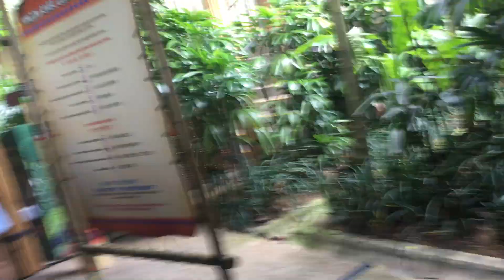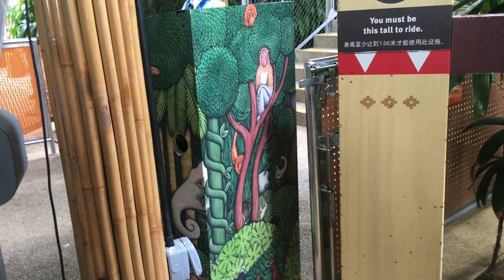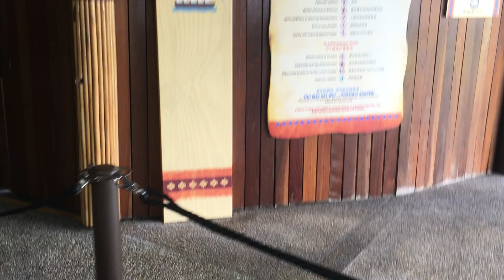Wildlife Reserves Singapore Video 2 (The Movie) Part 10